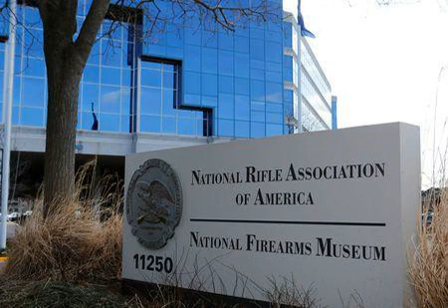NRA Backs Bump Stocks Regulations After Las Vegas Massacre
The carnage on Sunday night across the street from the Mandalay Bay hotel ranks as the bloodiest mass shooting in modern U.S. history, surpassing the 49 people shot to death last year at a gay nightclub in Orlando, Florida.